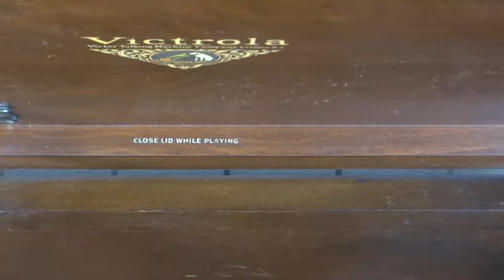藤原義江：遥かのサンタルチア ( Phonograph "Victrola V-30" Plays ) Yoshie Fujiwara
Victor　13198－B
Santa Lucia di Lucana
Yoshie Fujiwara - Tenor